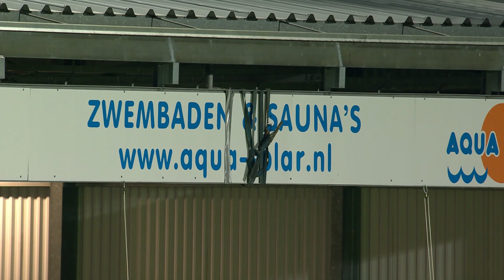Samenvatting Fortuna Sittard - VVV-Venlo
Bekijk hier de samenvatting van de wedstrijd Fortuna Sittard - VVV-Venlo